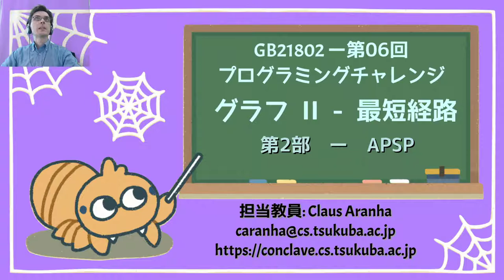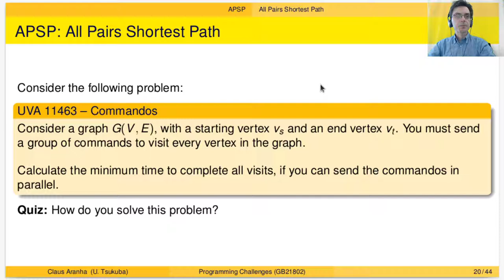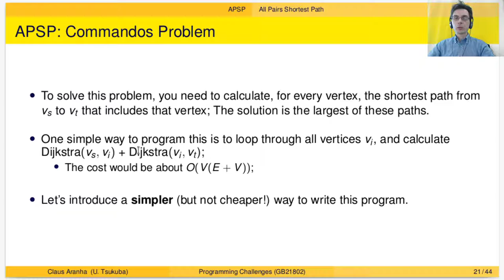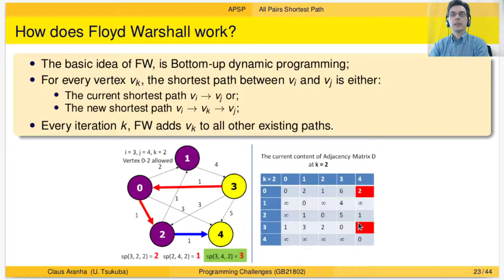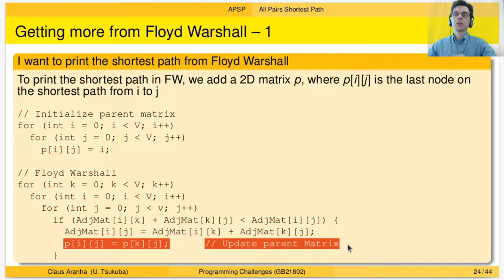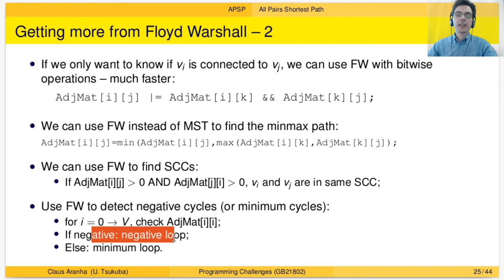プログラミングチャレンジ W06P02：APSP